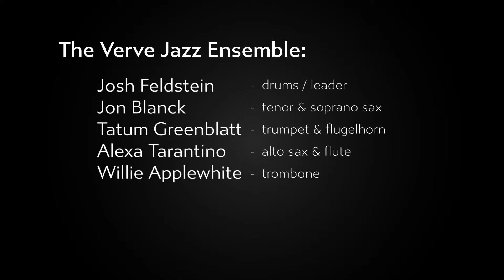conversations Teaser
💿 Listen on Spotify, Apple Music, YouTube Music, and more

🎺About The VJE. The VJE is known for its straight-ahead style and the band's mission to make jazz music accessible to all audiences.

The VJE includes;
🥁 Drummer - Josh Feldstein
🎷 Tenor Saxophonist - Jon Blanck
🎺 Trumpeter - Tatum Greenblatt
🎹 Pianist - Steve Einerson
🎸 Bassist - Chris DeAngelis

💿 “All In” Album now available, get your copy today!

Album Produced by The VJE, Inc.
Executive Producer: Tatum Greenblatt
Recorded in August 2022 at Firehouse 12 Studios in New Haven, CT USA
Album Manufactured by LightGroove Media